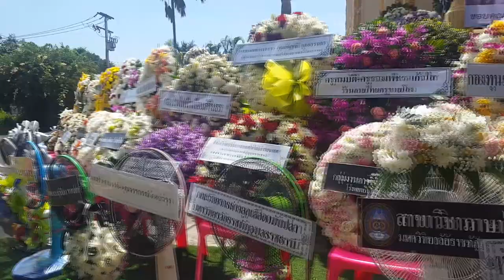วันอาทิตย์ที่ 23 ตุลาคม 2565 วันฌาปนกิจ ผศ.ถนอม ศรีทานันท์ # 2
ผู้ช่วยศาสตราจารย์ถนอม ศรีทานันท์ ข้าราชการบำนาญ อดีตรองอธิการวิทยาลัยครูอุบลราชธานี
(สิริอายุ 88 ปี 10 เดือน 12 วัน) กำหนดตั้งศพบำเพ็ญกุศล ณ วัดป่าแสนอุดม ระหว่างวันที่ 20 - 22 ตุลาคม 2565 และจะประกอบพิธีฌาปนกิจ ในวันอาทิตย์ที่ 23 ตุลาคม 2565 ณ เมรุวัดป่าแสนอุดม อำเภอเมืองอุบลราชธานี จังหวัดอุบลราชธานี